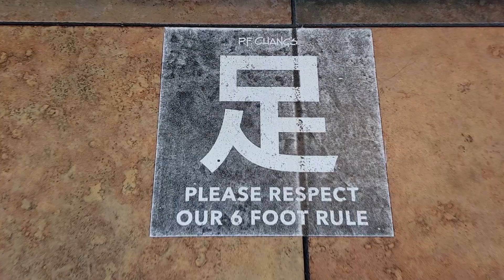P.F. Chang's® Sesame Chicken & Shrimp Bowl Review! 🐔🍤🍚 | LUNCH BOWLS | theendorsement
Today I review the Sesame Chicken & Shrimp Bowl from P.F. Chang's®!  They offer a bunch of Lunch Bowls ranging from $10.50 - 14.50 depending on the type of bowl you are ordering.  They have Shrimp and Steak options as well as chicken.  I ordered the Sesame Chicken and added Shrimp for an additional $4.00.  Making this HUGE lunch bowl $14.50.

Sesame sauce, broccoli, bell peppers and onion along with the addition of shrimp is what is going to make up this specific lunch bowl.  Is it going to be worth the money? Will the taste put it over the top?

Do I ENDORSE it?  Please watch and find out.

 0:00 - INTRO - P.F. Chang's® Sesame Chicken & Shrimp Bowl Review!